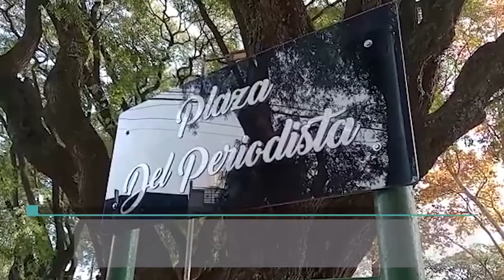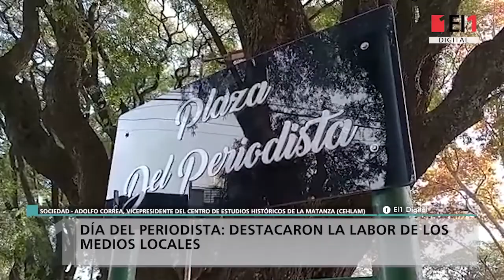Día del Periodista: “Los medios locales informan a la comunidad sobre temas de su interés”, destacan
El diputado provincial Ricardo Rolleri, el periodista Tomás del Duce y el vicepresidente del Centro de Estudios Históricos de La Matanza (CEHLAM), Adolfo “Fito” Correa, homenajearon la profesión durante un acto en la Plaza del Periodista.